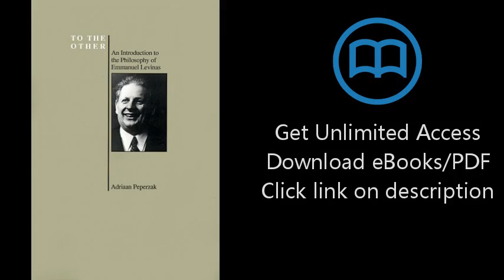Download To the Other: An Introduction to the Philosophy of Emmanuel Levinas (Purdue University PDF